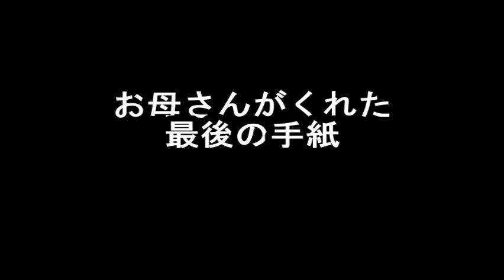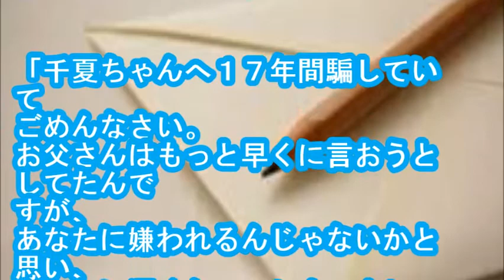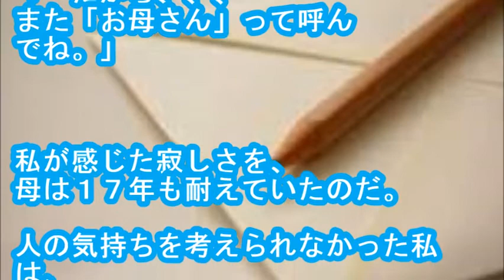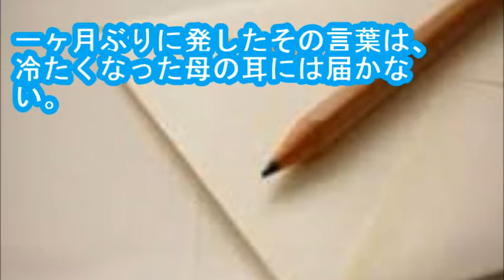【涙腺崩壊】母からの最後の手紙 事実を聞かされた翌日から母を「おばさん」と呼ぶようになった。～泣ける話～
・メールで貰う 私の１７歳の誕生日に母が継母であったことを聞かされた。
私を生んでくれたお母さんは、産後すぐに亡くなったそうだ。
翌日から母を「おばさん」と呼ぶようになった。